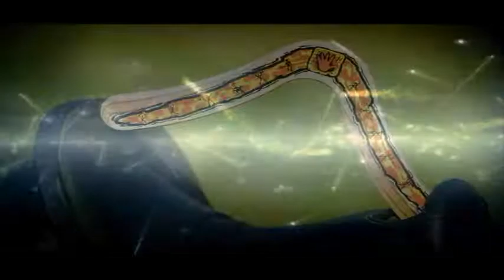Institucional Leilão Celebration Rio - Barulho e Boomerang